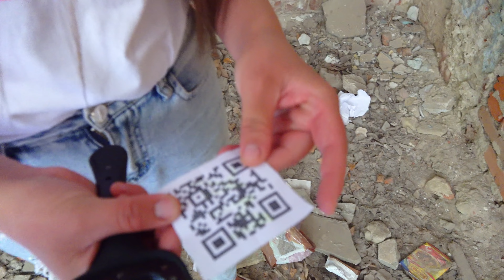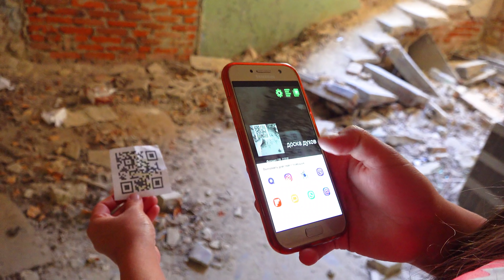ВЫБЕРИ правильный ВЫХОД из подвала, ЧТОБЫ ВЫЖИТЬ МИСТИКА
ТЕЛЕГРАМ Мой Телеграм ▼▼▼Канал Yasinskaya Pets ▼▼▼

▼Подробное описание ▼
Вот это настоящий квест, подстава от неизвестного богатого ХАКЕРА. У меня больше нет вариантов, было послано сообщение, в нем или ты играешь в самый дорогой квест в истории ютуба или попрощайся со своим каналом, тем более один кана он уже взломал. Мы с Димой приняли решения играть. Потому что решили бороться за своих друзей, то есть за вас.
Внимание! Данное видео предназначено для аудитории
Все истории, плод моего воображения и творческого вымысла

▼▼▼Адрес (напиши мне письмо)▼▼▼
440031, г. Пенза а/я 1118